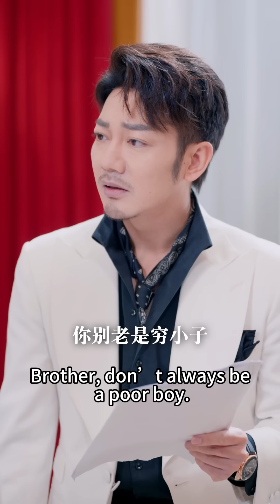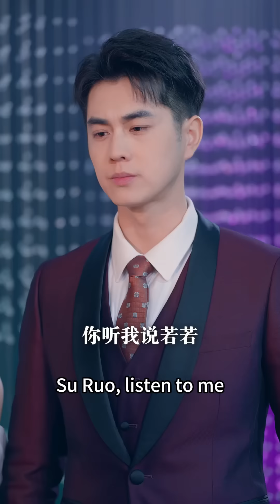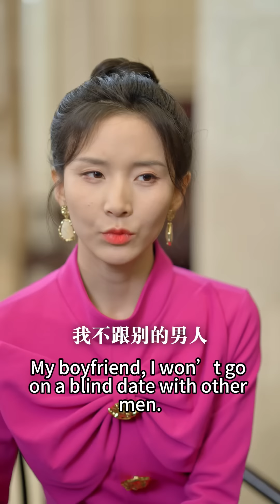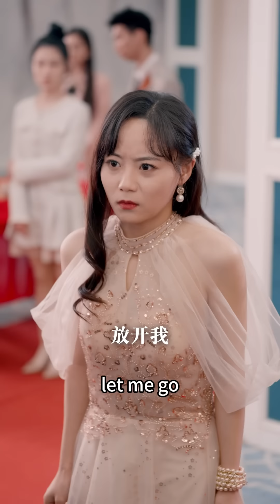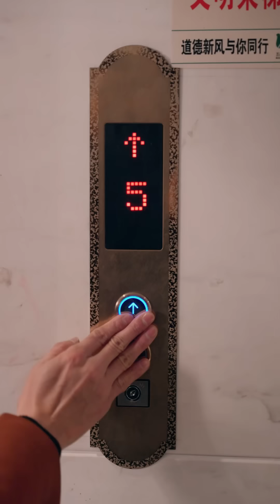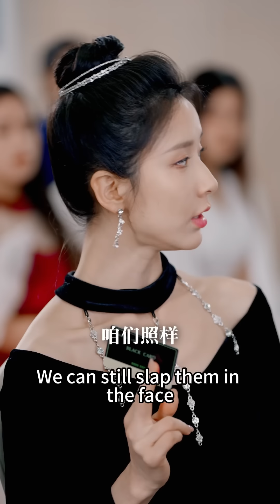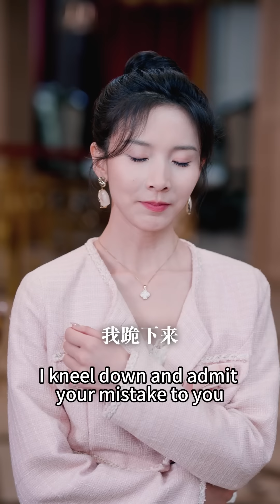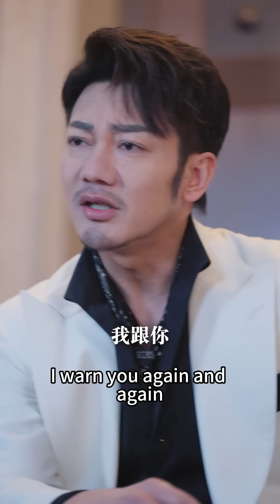[MULTI SUB]【完整版】女孩拿100亿订单当嫁妆，却不料未婚夫却在婚礼现场向小三求婚！下秒恢复女总裁身份打脸渣男渣女...《夏千金又美又飒》女频 甜宠 爱情 | 酷喵追剧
©由 酷喵追剧 频道所属START TIME (HK) LIMITED发行或采买获得相关授权内容！
✖ 禁止复制，复制、重新上传或二次剪辑后重新上传，可能会导致您的帐户被永久封锁!
本视频仅供娱乐或艺术创作，包含可能涉及的危险行为、极限运动、暴力、血腥、惊悚、犯罪情节等，所有内容均由专业人士在受控环境下完成，或通过特效制作呈现。
⚠ 请勿模仿或尝试视频中的任何危险行为！
本频道不提倡、不鼓励任何形式的违法、暴力、极限或危险行为，所有信息仅供观赏和讨论，请以现实生活中的法律、道德和安全准则为准。
📌 特别说明
✔ 暴力/犯罪：本视频的所有犯罪、暴力或违法情节均为虚构，不代表现实世界，不鼓励任何违法行为。
✔ 血腥/惊悚：所有血液、伤口、遗体等画面均为特效（SFX、CGI、化妆等），不涉及真实暴力。
✔ 极限运动/高危行为：如视频涉及高速驾驶、攀爬、跳跃等极限运动，所有表演均由专业人士完成，请勿模仿。
✔ 动物保护：本视频中的动物镜头均在人道条件下拍摄，无任何动物受到伤害。
✔ 虚假信息：本视频不涉及虚假新闻或误导性内容，所有信息均为公开资料或虚构艺术创作。
📜 法律与 YouTube 合规声明
本视频严格遵守YouTube 社区准则，不含违法、恶意煽动、仇恨或误导性内容。
本频道对观众的个人行为不承担任何责任，观看本视频即代表您已阅读并理解本免责声明。
未成年人观看时，请在家长或监护人陪同下观看。